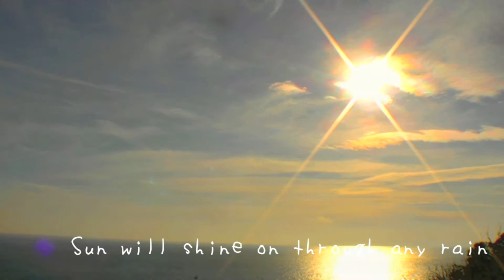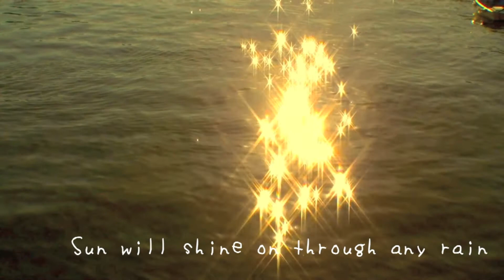RENAJA（ルネージャ）"抱きしめたい"リリックビデオ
directed by Morito Suzuki
２０１３年１０月９日発売。ルネージャ　ミニ・アルバム『抱きしめたい』